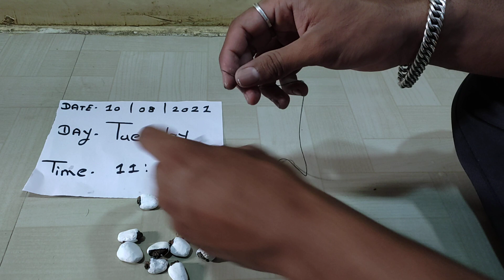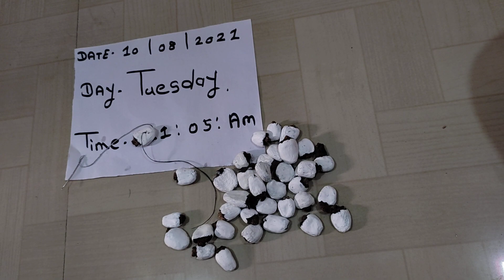White biba 9356331892 (9371339020) white bhilawa original available {पांढरा बिब्बा सफेद बिबे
15}kali haldi ke fayde
16} Where to Sell Black Turmeric in India
17}  Black turmeric farming in India
18} Original Black Turmeric price per Kg
19}  Black Turmeric uses
20} Black Turmeric farming in Maharashtra
21} Black Turmeric Seeds Price List Black Turmeric Export Black Turmer

hello dosto ajku is video me apko bataunga akhir ye Red Murcury kay he aur iska price market me did pe din barte he ja raha he. Agar ap Red murcury in old TV and old redio to iske video ko akhir tak jarur dekhiye.

Original Red Mercury 📞  {Rushi bhai}

Rushi bhai

Original Kali haldi Call 📞  {Back Tarmack}

Original Red Mercury 📞  {Red Mercury in Old TV Fact}

original Kali Haldi
original Kali Haldi price
Kali Haldi 1kg price
original Kali Haldi pants